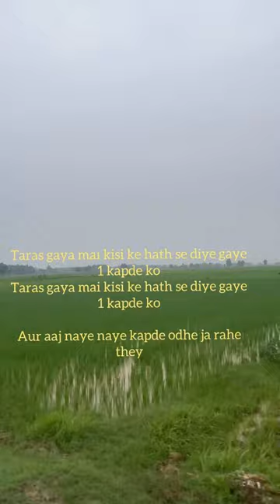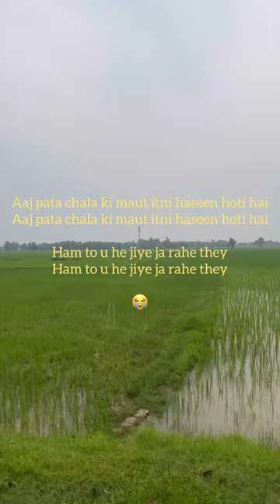Maut par shayari | मौत पर शायरी | maut par kavita | मौत पर कविता | Allama Iqbal